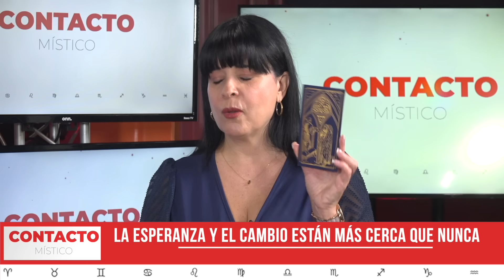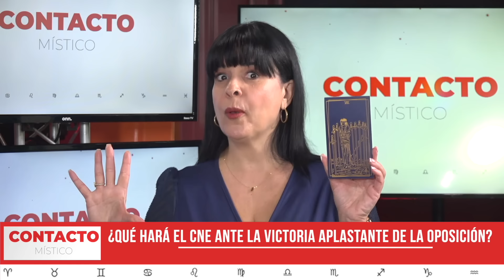Tarot para Venezuela antes 28 de julio | ContactoMistico | evtv | 07/22/24 1/3